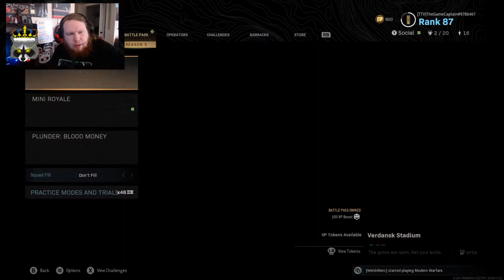Battle-pass Culture Taking Over!!!! -Real Talk Episode #2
Battle-Pass here Battle-pass their is it good for gaming as a whole i think it can go either way lets talk about it

together

PC Specs

Chair- Secretlabs Softweeve Charchoal Blue Titan XL gameing chair

Headset- Razer Kraken x Lite Ultralight Gaming Headset